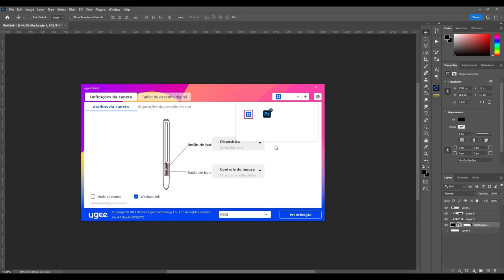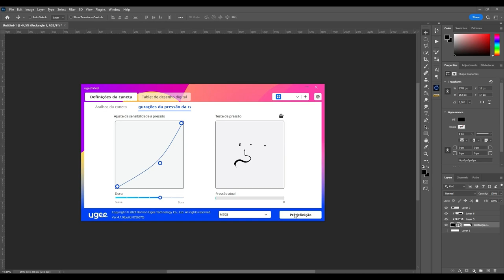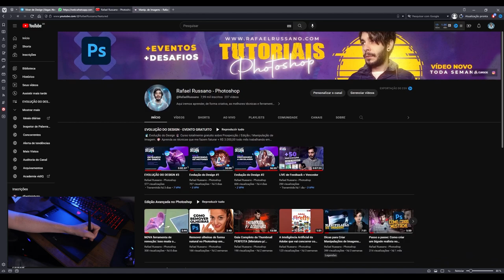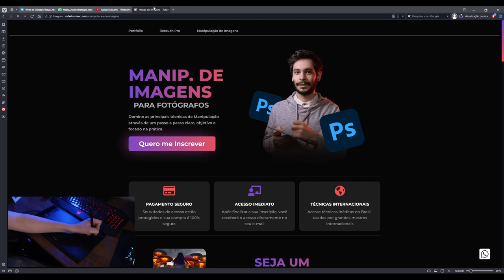Review Completo - Ugee M708 V3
Conheça todas as funções e configurações da mesa Ugee M708 V3.
Com a mesa digitalizadora você pode agilizar seu fluxo de trabalho, tornando-o também mais criativo e divertido.

- Agente Amazon Brasil

-Loja oficial da Amazon
🎥 Cursos que te farão sair de uma arte básica para projetos profissionais:
✅ Volume
✅ Color Grading
✅ Nitidez
✅ Mesclagem e muito mais